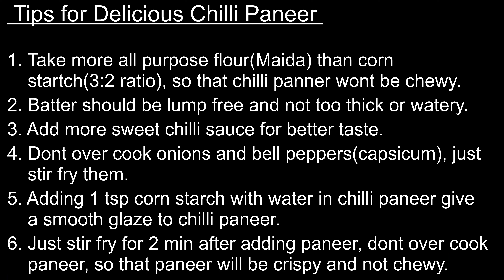Chilli Paneer Recipe | How to make Restaurant Style Crispy Chilli Paneer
Welcome to cookwittme. Today i'm presenting you with perfect Dry Chilli Paneer Recipe. This mouth watering dry chilli paneer is all time favorite among all ages. Chilli paneer is mixed blend of indo chinese flavors.